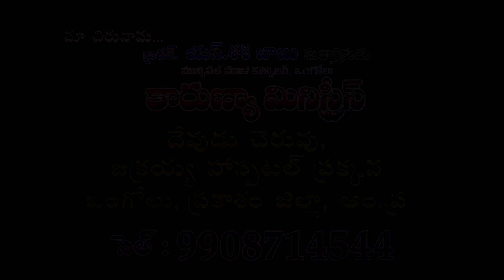JOY TV // SASI BABU MSG // ONGOLE // 12-1-18.